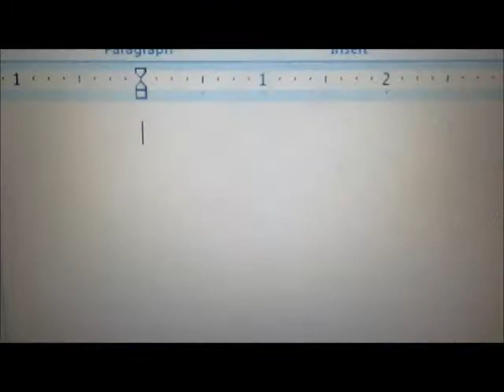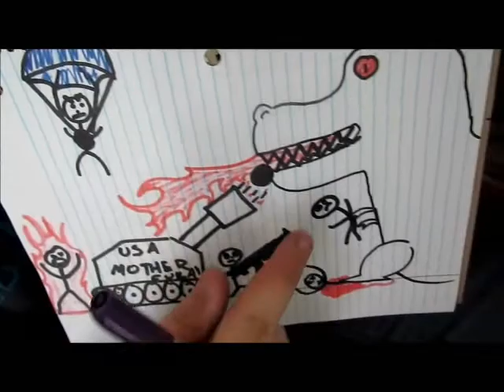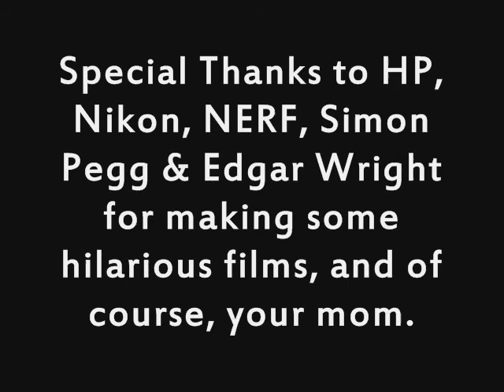Writer's Block : The Movie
Name says it all. We had Writer's Block. Didn't know what to film or write. So . . . we made this. Enjoy!